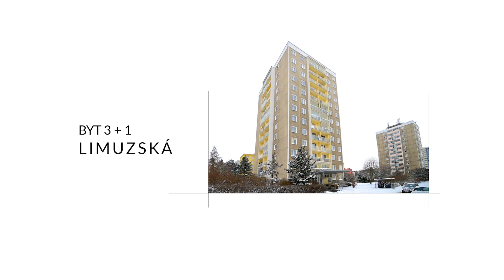Na prodej byt 3+1, Malešice, Praha